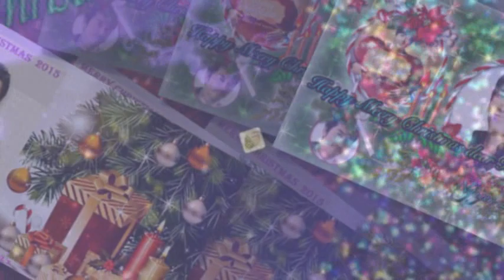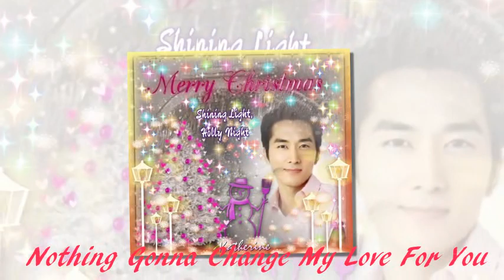Song Seung Heon ~Happy Merry Christmas 2015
Happy Merry Christmas 2015 Everyone!! Song Seung Heon fan pages USA (Face Book page) created Merry Christ 2015 event cards and we made this Mvd. Thank you so much for supporting SHUSApage and especially thanks to everyone who participate and sent beautiful Christmas cards there. Mixed music with White Christmas and Nothing Gonna Change My Love For You by Song Seung Heon!